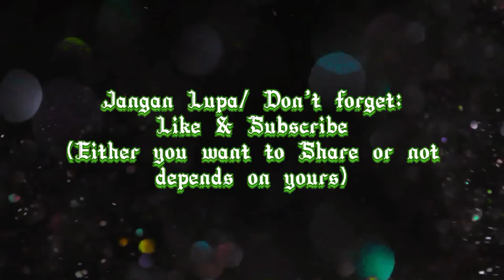MRT Kajang Line Night View Throwback Vlog (Kwasa Damansara- Kampung Selamat)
Sekali lagi saya tegaskan bahawa terdapat satu lagi footage lama dalam gajet saya dan saya tidak perasan semasa mengemas kini gajet . Oleh itu saya edit dan upload video ini sebagai vlog yang baharu bagi MRT Malaysia. Selain itu, video kali ini adalah dari Stesen Kwasa Damansara ke Kampung Selamat pada tiga tahun yang lepas bagi menyambut hari natal bersama saudara-mara. Selain itu , Stesen Sungai Buloh akan dijadikan sebahagian daripada stesen bagi MRT Laluan Putrajaya termasuklah Kampung Selamat dan juga Kwasa Damansara mulai November 2021. Tambahan Pula, mulai 2022, Kwasa Damansara akan dijadikan sebagai stesen terakhir . Memohon maaf juga atas gambaran yang begitu malar disebabkan footage yang telah lama disimpan

Once again, i did not realized that I got this footage for so long when i make one of my gadget the update,. Therefore, I edit it and upload this  MRT Malaysia throwback vlog. Besides, this time video is also a video which was recorded  from Kwasa Damansara to Kampung Selamat station three years ago in order to celebrate Christmas with my relatives. Futhermore, the Sungai Buloh Station will be the part of MRT Putrajaya Line (SSP Line) station includes Kampung Selamat and Kwasa Damansara station starting November 2021 . In addition, Kwasa Damansara wil be the terminal station starting 2022. Sorry for the blurred image due to the old footage that stored for so long.